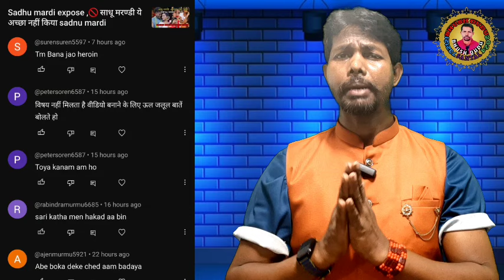Sadhu mardi expose 2,🚫 साधू मरण्डी ये अच्छा नहीं किया sadnu mardi//mardi bayar//Bhush gudu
Sadhu mardi expose 2,🚫 साधू मरण्डी ये अच्छा नहीं किया sadnu mardi

Sadhu Marndi Exposed || Santhali Album Video || Mardhu Sing 🤣RkR SantaL

O soniye | New Santhali ( Full Video ) 2024 |Sadhu Marndi & Masoomi Singh | Chotu Lohar

Sadhumardi vloge
Sadhumardiexpose video
Sadhumarandifootball player
sadhumarndi official
Sadhumarndialbum video
sadhumarndi vlog

Bhus hgudu
Rabin tudu
Sadhu mardi vloge
Sadhu mardi expose video
Sadhu marndi official
gupi boyha
Baskey Babu
Sadhu marandi football player
sadhu marndi official
sadhu marndi football skill
Sadhu marndi album video
sadhu marndi video
new santali album video
sadhu mardi &masoom sing
sadhu marndi vlog
Rabin tudu
santali vlog video
Mardi bayar
Bhush gudu
bahu kuri nahachar video

Watsap link:Let's chat on WhatsApp! It's a fast, simple, and secure app we can use to message and call each other for free.